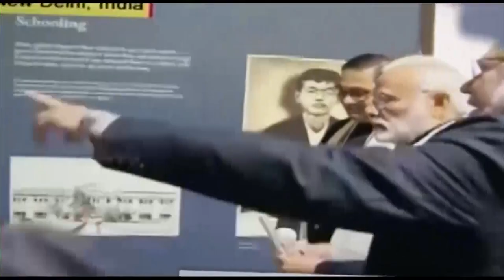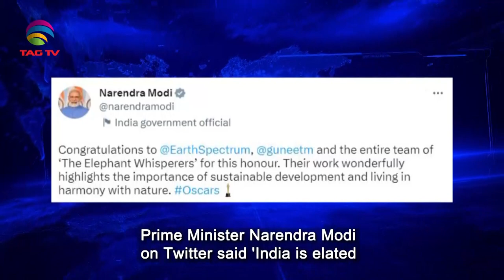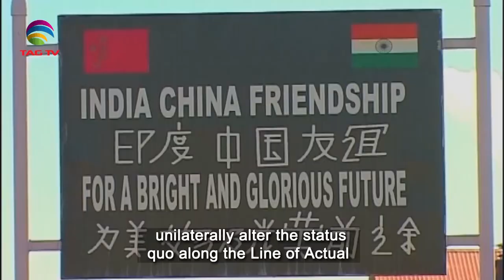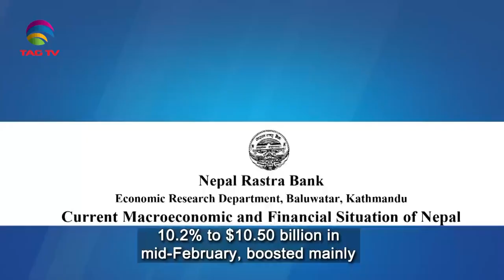South Asian Newsline, March 13, 2023